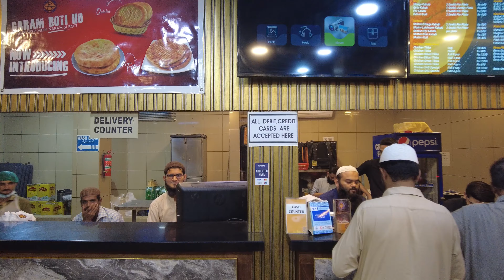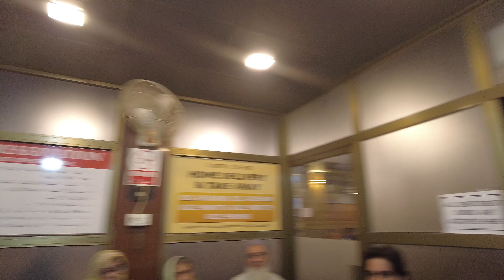Shaikh Abdul Ghaffar Kabab House